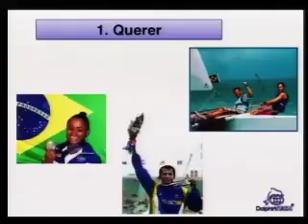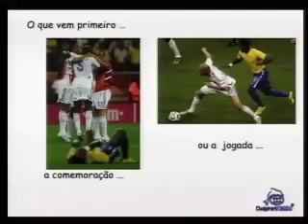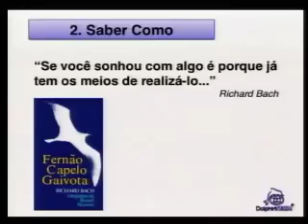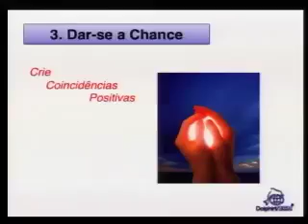Alexandre Bernardo e Dr. Nelson Spritzer em Brasília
Os consultores Alexandre Bernardo e Dr. Nelson Spritzer estiveram em Brasília, no dia 31 de maio, com os treinamentos "Qualidade Total - Dê o Melhor de Você" e "Gestão de Mudanças". A noite de conhecimento, organizada pela N Produções foi realizada no Centro de Convenções Ulysses Guimarães.